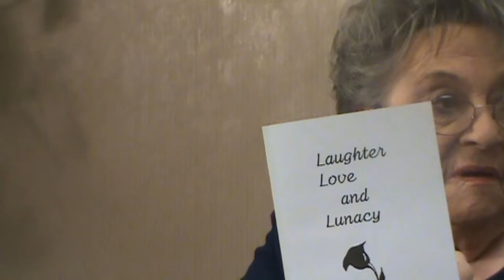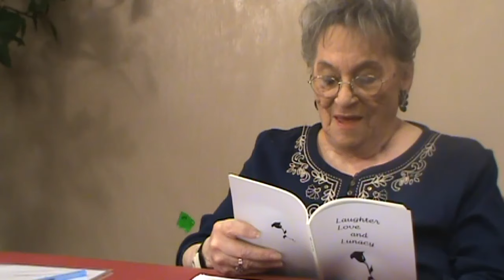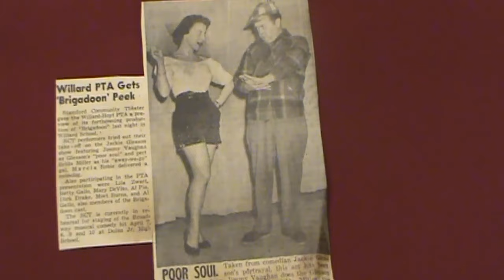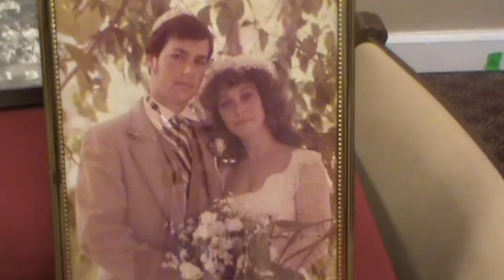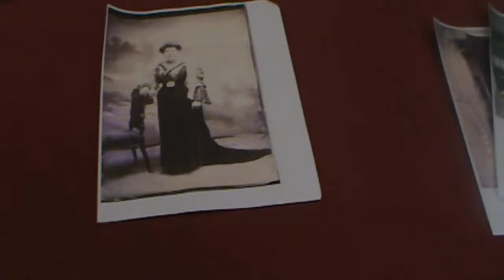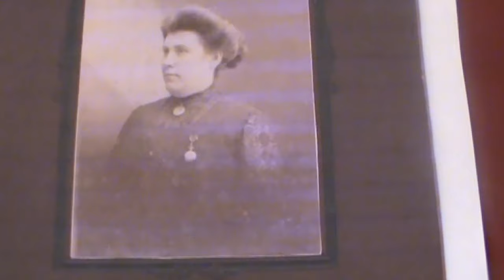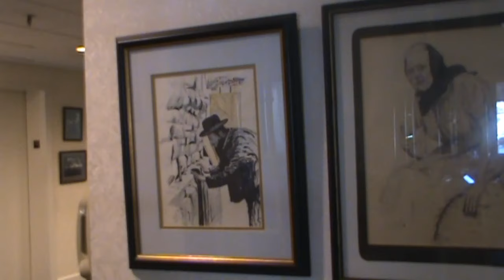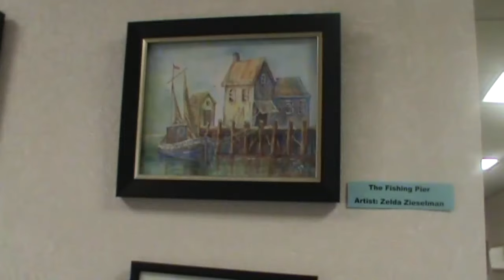Zelda Zieselman Oral History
Interviewer:  Lester Sharlach
Camera:  Gail G. Trell